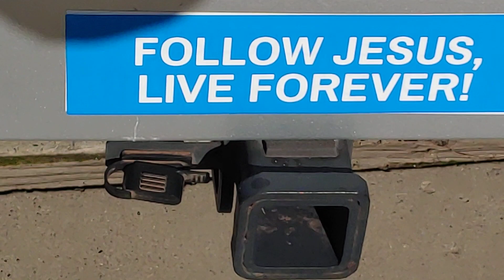January Garden Tour 2022!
Good morning, everyone! Happy New Year! Here's how the buckets and various other plantings, around the Winter Garden, are doing in January! Enjoy!

From the Good Book: When we wait on the Lord, He will renew our strength, we will soar like eagles, we will run and not be weary, we will walk and not faint.